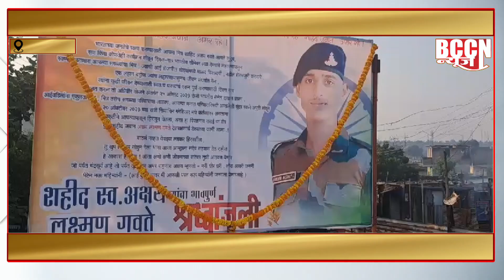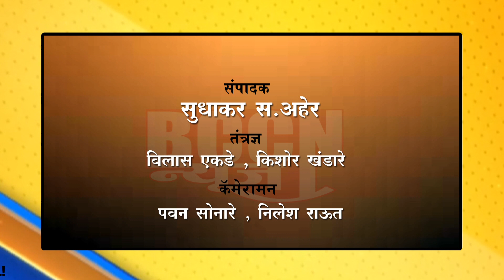बुलडाणा : शहिद जवान अक्षय गवते अमर रहे.!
शहीद अक्षयला अभिवादन करण्यासाठी मोठी गर्दी..
शहीद अक्षयबद्दल शिक्षक,मित्र व वडीलांनी व्यक्त केल्यात संवेदना.